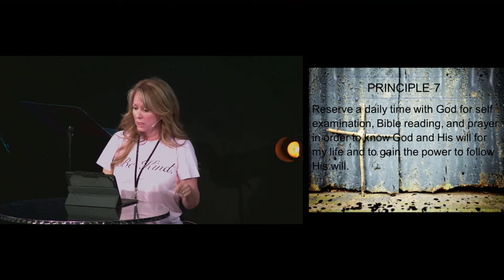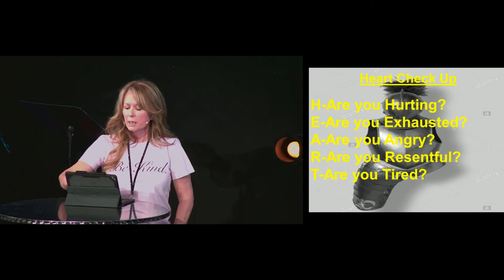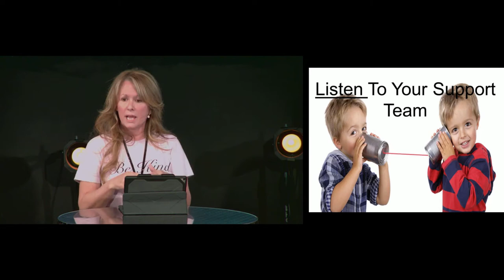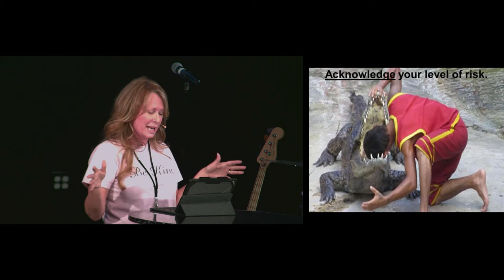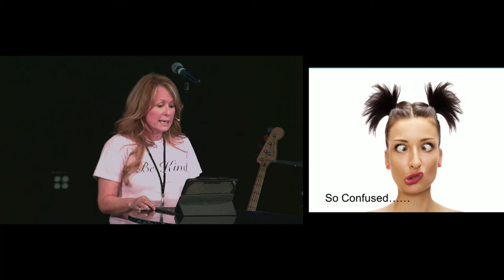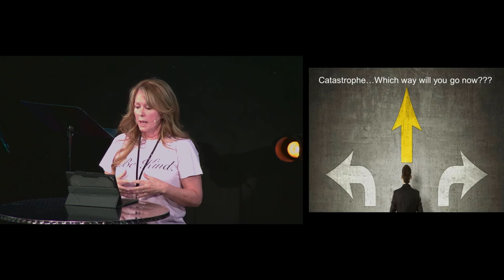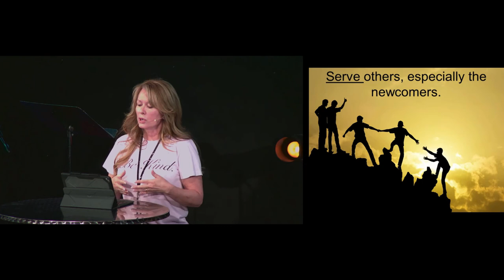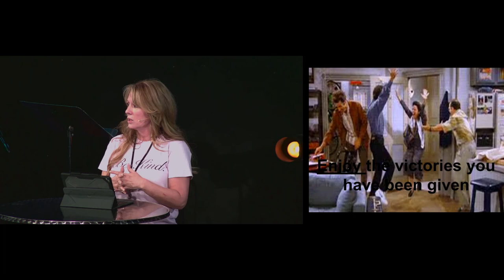Celebrate Recovery: Relapse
Recorded November 3, 2020 at The Harbor Church.